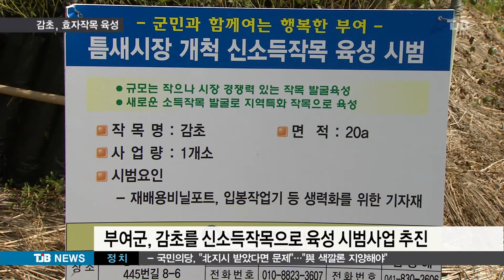[TJB뉴스](R)'약방의 감초', 효자작목으로 육성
【 앵커멘트 】

'약방의 감초'라는 말이 있죠.

감초는 한약 처방에서 빠지지 않는 약재입니다.

하지만 98% 수입에 의존하는 실정인데,
감초가 새로운 농가 소득작목으로
 육성돼 주목받고 있습니다.

연규양 기자가 보도합니다

【 기자 】

대표적 약용작물인 감초를 키우는 시범포입니다.

지난 5월 심은 감초가 어느새 풍성하게
 자랐습니다.

감초는 보통 3,4년 정도 재배한 뒤 수확하지만이곳에서는 2년째인 내년이면 수확이 가능합니다.

▶ 인터뷰 : 박병문 / 부여군 양화면 감초작목반장
- " 이 감초가 5개월된 감초입니다. 그동안 시행착오를 많이 거쳐서 지금은 이렇게 곧게 자랄수 있도록 (감초재배에) 성공을 했습니다."

우리나라에서 소비되는 감초는 한해 만톤이나
 되지만 국내 생산량은 2~3백톤에 불과하고
 전량 수입에 의존하고 있습니다.

농가에서 고품질로 생산할 수 있다면
 소득에 큰 보탬이 될 수 있습니다

 부여군은 지난해부터 감초를 새로운 소득작목으로 육성하기 위해 시범포 4천㎡를 조성하고,
노지재배의 단점을 보완하기 위해 국내에서
 처음으로 비닐포트 재배방식을 채택했습니다.

▶ 인터뷰 : 김영해 / 부여군 농업기술센터 버섯특작팀장
- "감초는 일반 토양재배를 하면 뿌리 형성이 잘 되지 않습니다. 그래서 부여군에서는 마사토를 이용한 비닐포트재배를 시범적으로 3농가에 보급하게 됐습니다"

감초는 위를 튼튼하게 해주고 해독작용을 하며
 다른 약재 성분들을 중화시켜주는 역할을 해
 수요가 점점 늘고 있습니다

▶ 스탠딩 : 연규양 / 취재기자
- "감초는 한약재 뿐 아니라 식품과 화장 원료등으로 용도가 다양화 되고 있어 감초가 이제 농가의 새로운 소득작물로 주목받고 있습니다. TJB 연규양 입니다 "